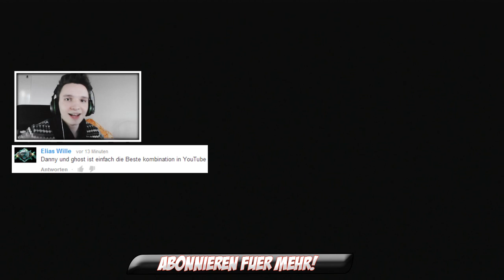DAS WITZIGSTE VIDEO! :'D - CoD Ghosts - Road Zum Snickers Beast #2